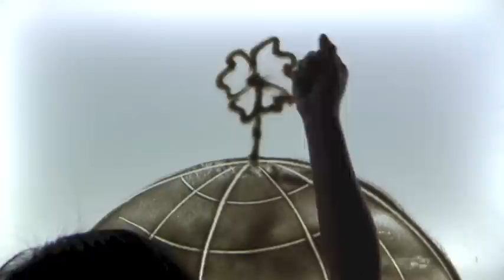Cleaner Greener Penang by Penang's Sand Artist Bernice Wong